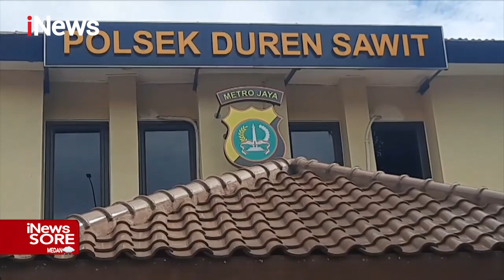Tipu Warga, Komjen Gadungan Ditangkap Polisi iNewsSore 06/03